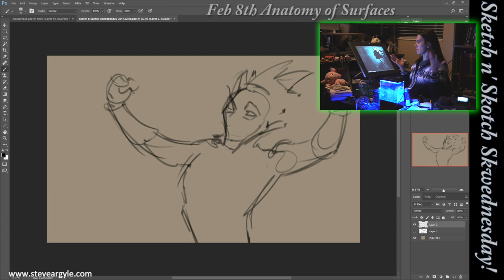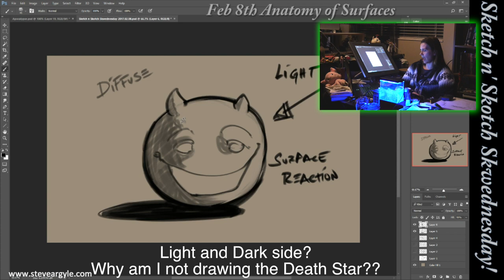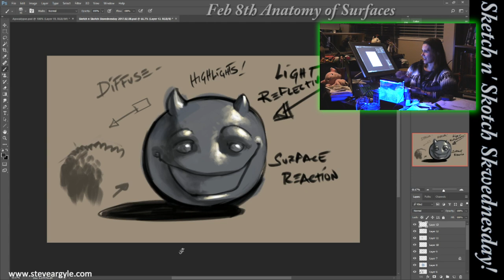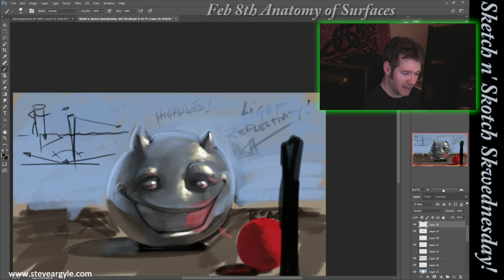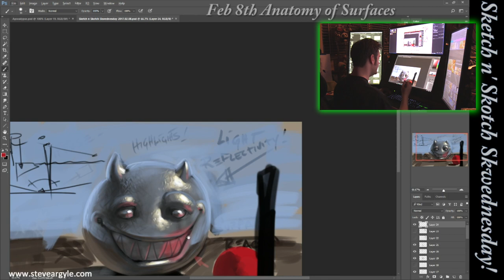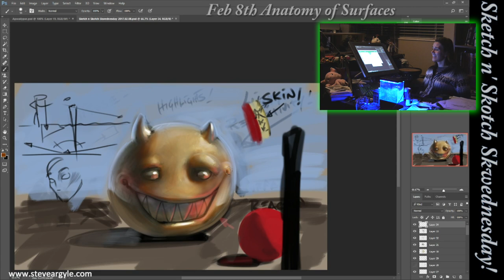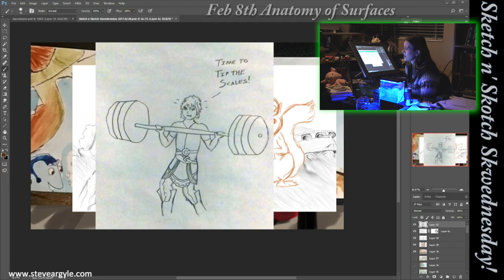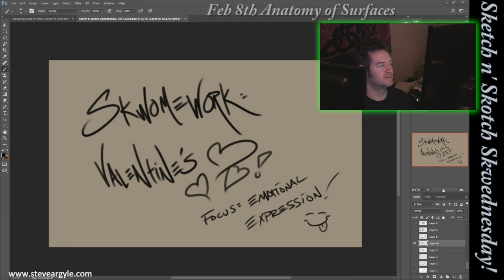Sketch n' Skotch 2017 February 08 Surfaces and fancy words